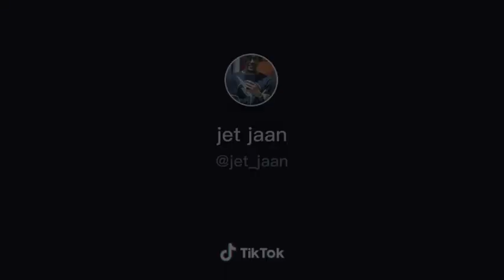PUBG.EXE | Funny Montage | Malayalam Version